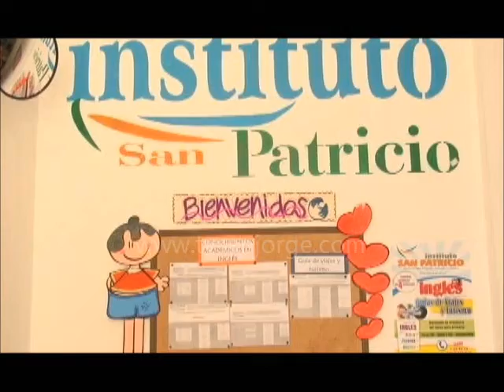ASÍ ES - 21 de Febrero 2014